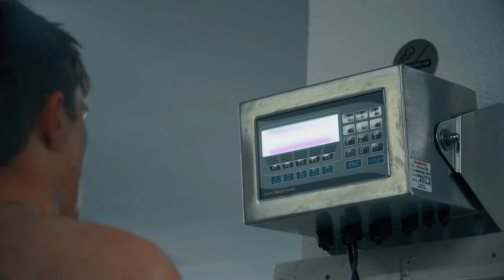JOCKEY MATTERS: NUTRITION - Making Weight the Right Way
Part of the Jockey Matters series.  Hear from a range of jockeys and nutrition experts on how jockeys can better manage their calorie intake and how diet can impact on performance and long term physical and mental wellbeing.  Also find out where jockeys can turn to for support.